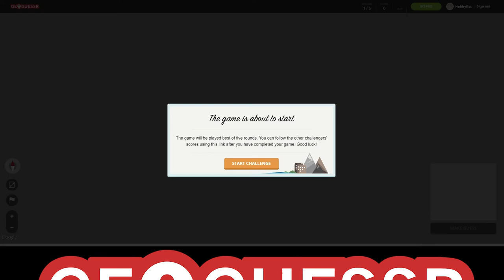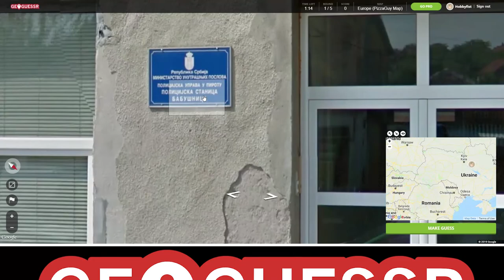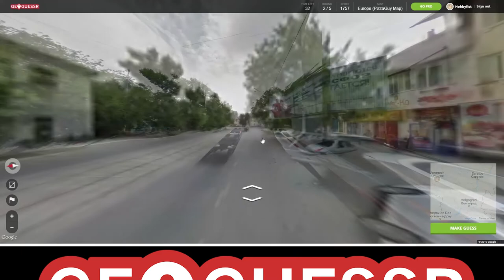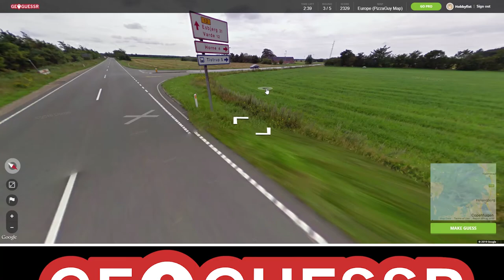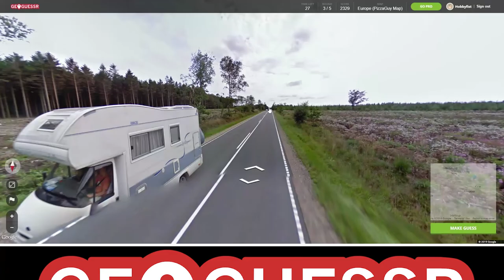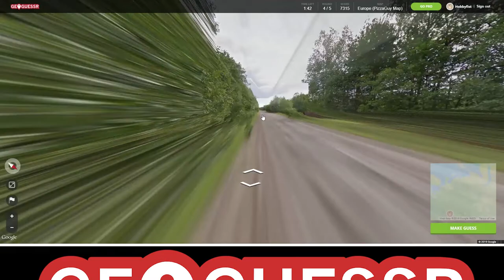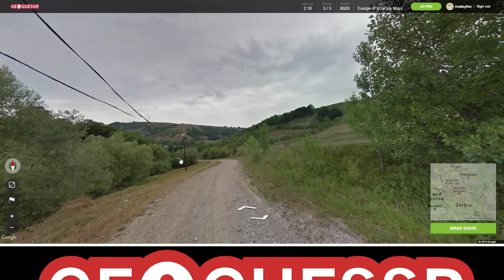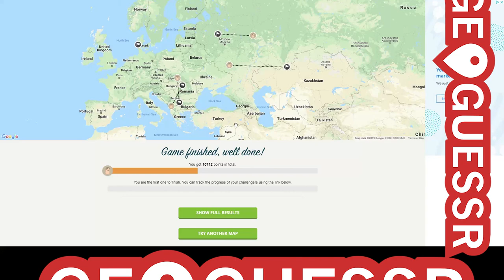Hobbyfist Geoguessr - [Part 148] Weak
Was unfortunate.